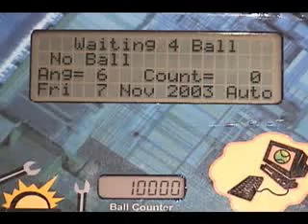Passatempo canino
Jerry não precisa de ajuda para brincar de bolinha